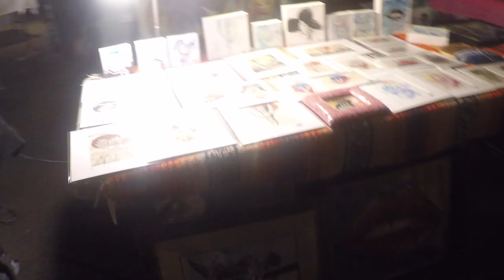Phoenix First Fridays: Finding Tatum's Purpose Episode 39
Tatum visits "First Friday" art walk in downtown Phoenix.